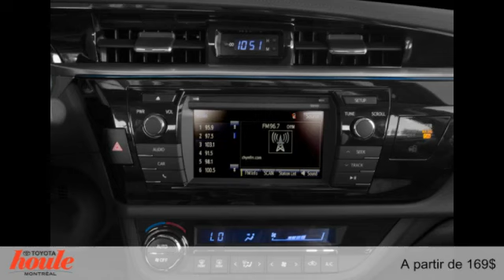Toyota Corolla 2015 à Montréal (près de Repentigny & Laval)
Toyota Corolla 2015  à Montréal (près de Repentigny & Laval) chez Houle Toyota Montréal [D2C-368]